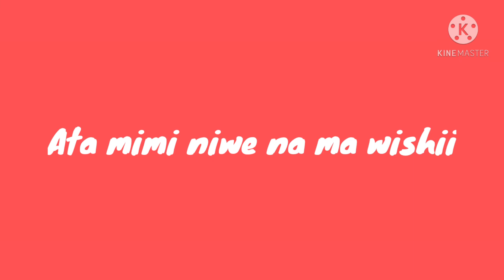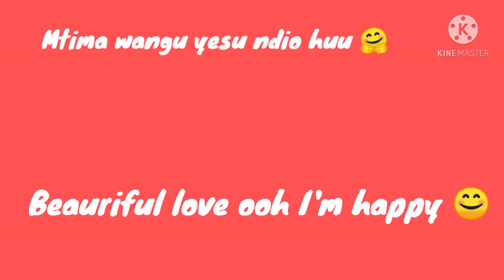BEAUTIFUL LOVE LYRICS VIDEO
BEAUTIFUL LOVE LYRIC VIDEO